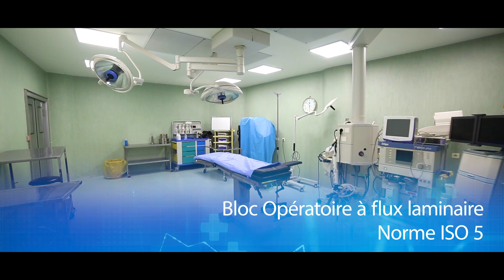Clinique Reefak El Fath